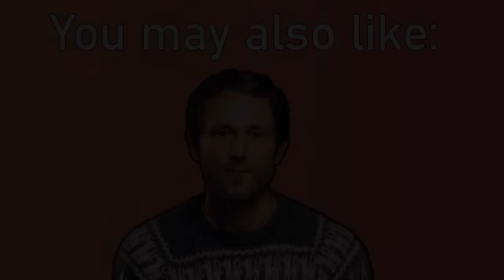Why are we here?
Is it the privilege of the middle and upper class to think about the purpose of life, while the underclass has to worry about where their next meal is coming from?

Charles answers that question and shares his thought about what's our role on planet Earth.

This interview is taken from the Psychedelic Entrepreneur with host Beth Weinstein.

USEFUL LINKS:

👉 Here you can listen to the full interview on the Psychedelic Entrepreneur podcast: